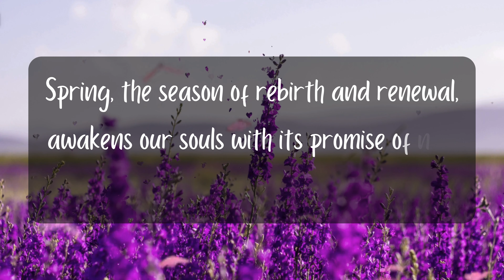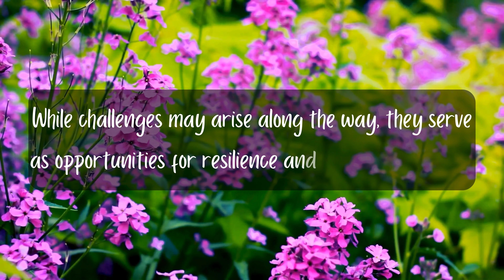Hello Spring 🌷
Spring, the season of rebirth and renewal, awakens our souls with its promise of new beginnings. As the earth awakens from its winter slumber, we too find ourselves on the cusp of transformation. Spring's arrival brings the vibrant colors of blooming flowers, the symphony of birdsong, and the gentle caress of warmer breezes. It offers us the chance to shed the old and embrace the new with open hearts, to embark on a journey of growth and self-discovery. While challenges may arise along the way, they serve as opportunities for resilience and personal evolution. Let us eagerly anticipate the longer days, the blossoming of life, and the sense of rejuvenation that Spring brings. In this season of hope and growth, we find the inspiration to embrace change, the motivation to overcome obstacles, and the spiritual connection to the cycles of life that remind us of the beauty of each new day.